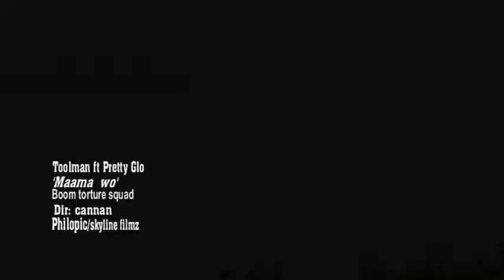Toolman Kibalama - Maama Wo (Official) Dancehall Reggae Afro Beat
Toolman Kibalama

Dancehall Reggae Afro Beat